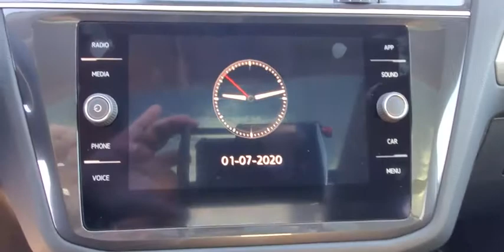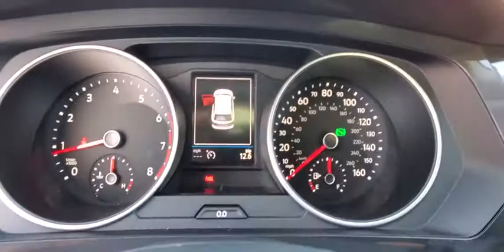2020 Volkswagen Tiguan Orlando, Sanford, Kissimme, Clermont, Winter Park, FL S20090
Pyrite Silver Metallic New 2020 Volkswagen Tiguan available in Orlando, Florida at Dave Maus VW South. Servicing the Sanford, Kissimme, Clermont, Winter Park, FL area.
2020 Volkswagen Tiguan 2.0T SE - Stock#: S20090 - VIN#: 3VV3B7AX7LM067094

5474 S Orange Blossom Trl